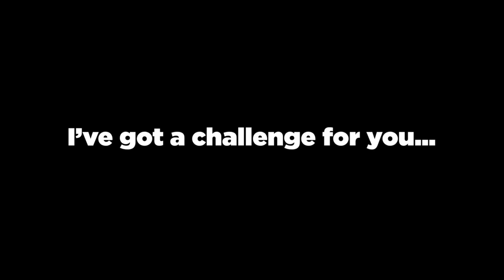Cat in the Hat Chills (remastered)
remade something